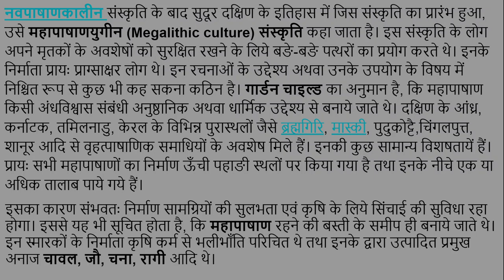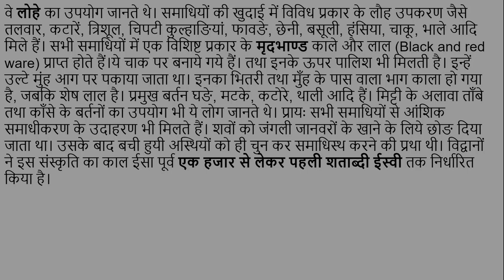दक्षिण भारत में महापाषाणकाल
दक्षिण भारत के बारे में अन्य महत्त्वपूर्ण विडियो हमने बनाये हैं, जिनकी पॉस्ट के लिंक निम्नलिखित हैं-